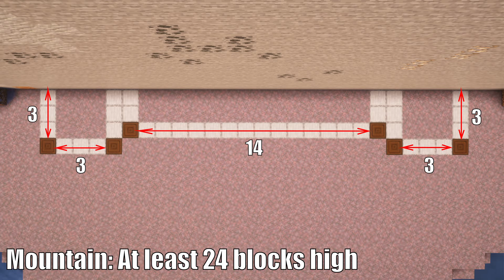Minecraft: How to build Ancient Nether Portal - Tutorial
In this Minecraft Tutorial video, I'll show you How to build a  Ancient Nether Portal in Steampunk style.
Follow my step-by-step guide to create your own Minecraft Ancient Nether Portal  in your survival world.

Material list is in video.